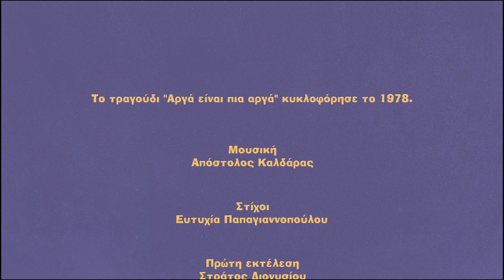"Αργά είναι πια αργά": Δημήτρης Ρέππας & Βασίλης Μασσαλάς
Το τραγούδι "Αργά είναι πια αργά" κυκλοφόρησε το 1978.

Μουσική
Απόστολος Καλδάρας

Στίχοι
Ευτυχία Παπαγιαννοπούλου

Πρώτη εκτέλεση
Στράτος Διονυσίου

Ευχαριστούμε για την παρουσία τους:

Δημήτρη Ρέππα
Βασίλη Μασσαλά

Ευχαριστούμε για τη φιλοξενία το: "Το Φιλότιμον"

Μουσικός Κουμπαράς c 2022

Τα πνευματικά δικαιώματα του τραγουδιού ανήκουν στο/ους δημιουργούς/καλλιτέχνες και στις δισκογραφικές εταιρείες. Δεν υπάρχει σκοπός εκμετάλλευσης των παραπάνω δικαιωμάτων ούτε προσπορισμός οικονομικού ή άλλου οφέλους.